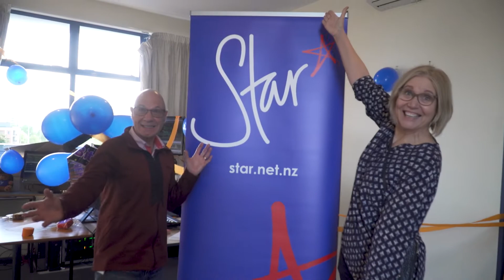Star's 24th Birthday 🎈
Tune in to our shows:
6AM - 10AM | Breakfast with Cathy & Peter
10AM - 3PM | Days with Lizzie
3PM - 7PM | Drive with A Very Tall Man
7PM - 12AM | Nights with Rosemary